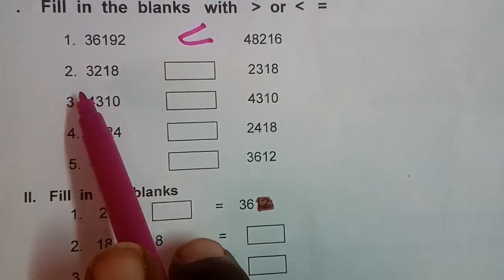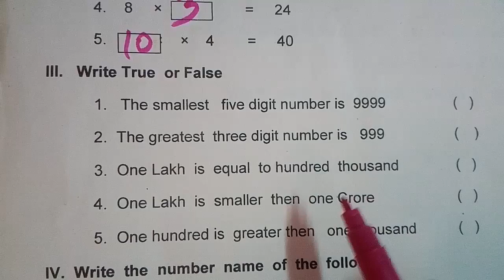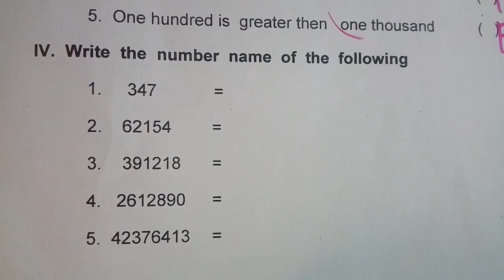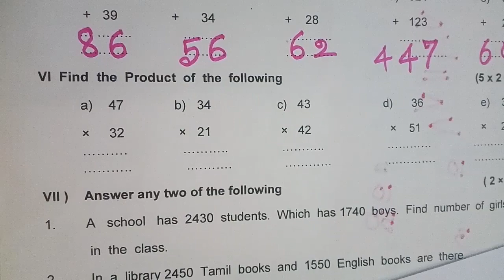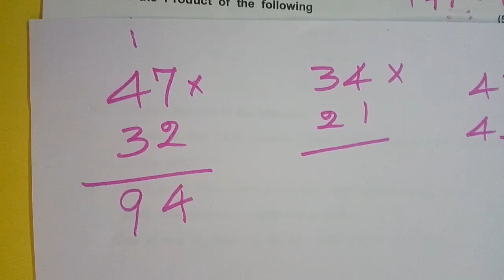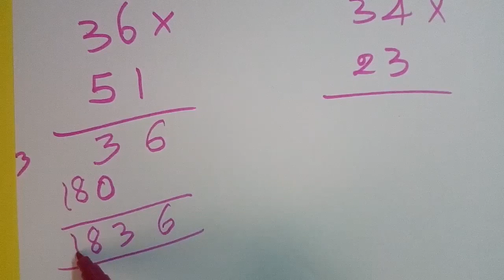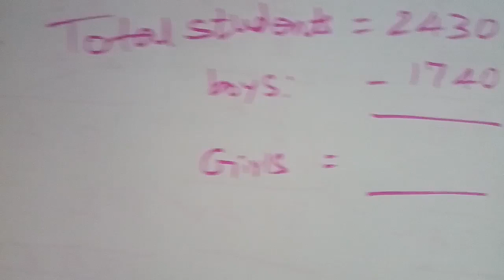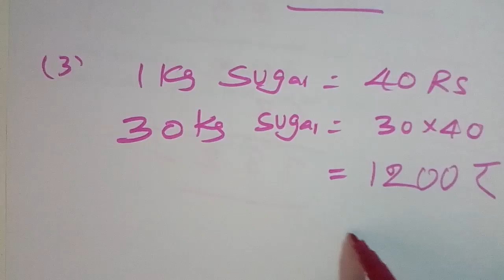6th std Maths 1st Mid term test 2022 Answers with explanation samacheer syllabus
6th Maths
1st Mid  term test 2022 answers with explanation